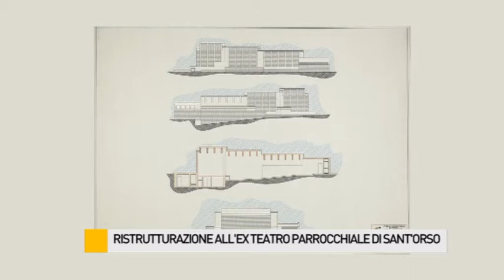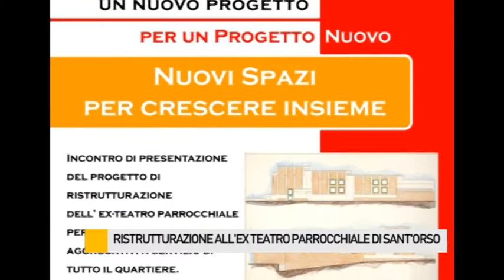Ristrutturazione all'ex teatro parrocchiale di Sant'Orso